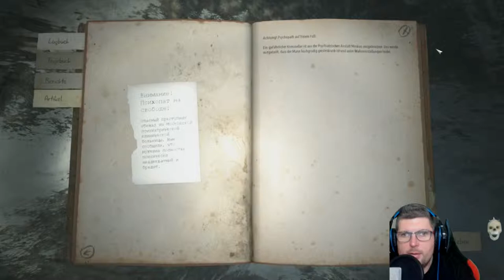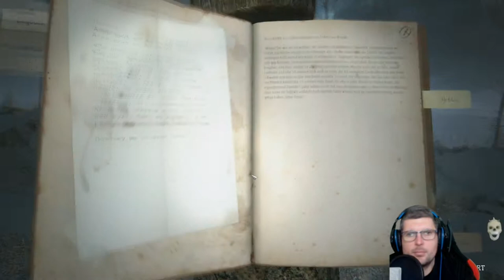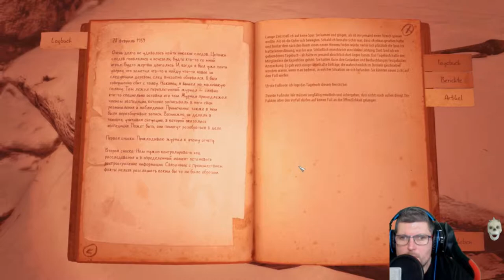KHOLAT 🥶⚰️ #06 Ein Hell erleuchteter Weg